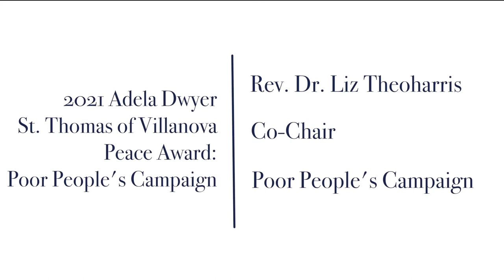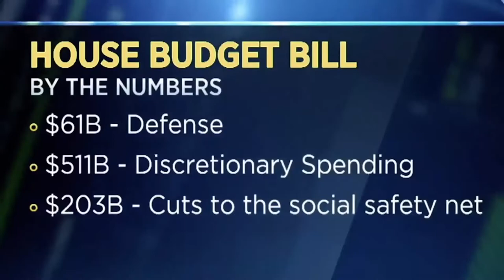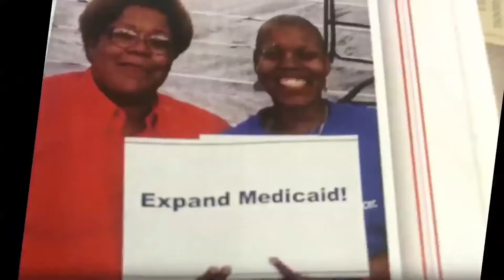2021 Adela Dwyer Peace Award | Poor People's Campaign: Rev Dr Liz Theoharis & Rev Dr William Barber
2021 Recipient: Poor People's Campaign:
Rev Dr Liz Theoharis and Rev Dr. William Barber

The 2021 Peace Award Ceremony took place Thursday, October 28
The Poor People’s Campaign: A National Call for Moral Revival has picked up the unfinished work of the civil rights movement begun in 1968. People are coming together to confront the interlocking evils of systemic racism, poverty, ecological devastation, militarism and the war economy, and the distorted moral narrative of religious nationalism.

Rev. Dr. Liz Theoharis accepted the award during an online ceremony and delivered moving remarks about the organization's important work. Rev. Naomi Washington-Leapheart moderated--and sang us out at the end! It was an inspiring evening.